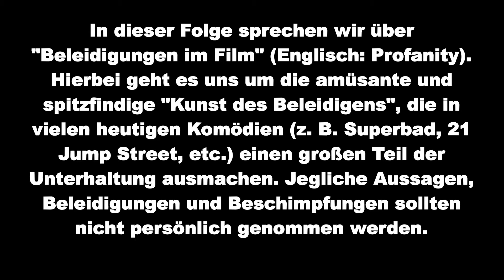Profanity: Beleidigungen im Film | Der Filmdialog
In vielen heutigen Brachialkomödien (z. B. American Pie, Superbad, 21 Jump Street) sorgen kreative und ausgefallene Beleidigungen für die meisten Lacher. Aber warum ist Vulgärsprache so witzig? Wie ist man damit früher umgegangen? Und wann sind Beleidigungen nur noch eine Ausrede, weil man kein Fingerspitzengefühl für Humor besitzt? Das klären wir in dieser Folge und bitte nichts persönlich nehmen!